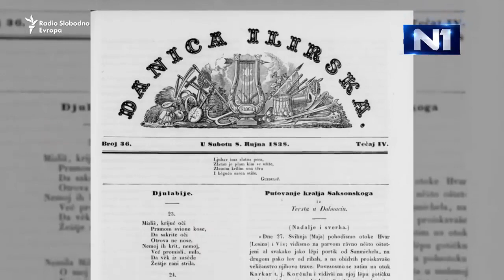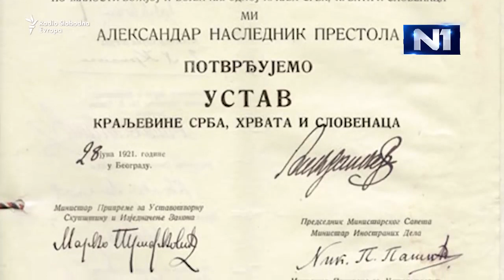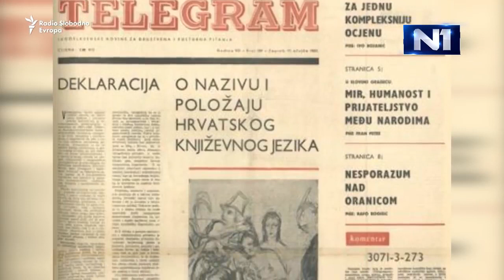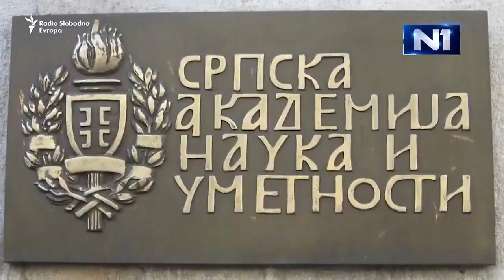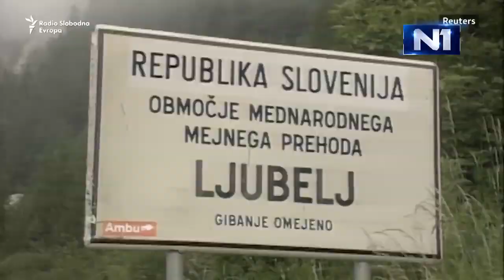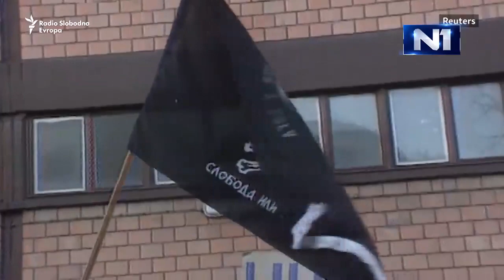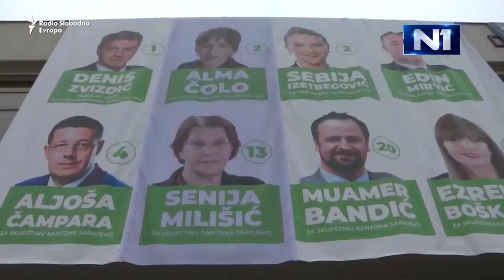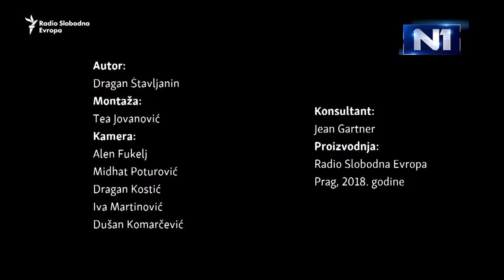Sto godina Jugoslavije, Dokumentarni Film Sa Prevodom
Opis
Dokumentarci Sa Prevodom za razne ukuse.
dokumentarci
dokumentarni filmovi sa prevodom
nacionalna geografija
dokumentarni filmovi
dokumentarci 2021
dokumentarci 2020
sibir
svemir
dokumentarci sa prevodom online
dokumentarci sa prevodom
nacionalna geografija sa prevodom
nacionalna geografija zivotinje
dokumentarni film sa prevodom
national geographic
dokumentarac sa prevodom
drugs inc
dokumentarni filmovi 2020
dokumentarni filmovi 2021
filmovi sa prevodom
svemir dokumentarac
film sa prevodom
animal planet sa prevodom
duboki svemir
cosa nostra dokumentarac
dokumentarni
dokumentarci o divljim životinjama
drugi svjetski rat
nlo dokumentarci sa prevodom
hold up film sa prevodom
dokumentarac o zivotinjama
dokumentarne emisije
dokumentarci o zatvorima
rusija
sibir dokumentarac
national geographic documentary
nacionalna geografija wild sa prevodom
dokumentarac o mafiji
dokumentarni film o zivotinjama
national geographic animals sa prevodom
dokumentarci hrt
dokumentarni filmovi sinhronizovani
istorija
historija
drugi svjetski rat dokumentarni film
diskaveri
dokumentarni film o životinjama
nacionalna geografija sa prevodom zivotinje
dokumentarni filmovi prevodom
dokumentarni filmovi sinkronizirani na hrvatski
mafija dokumentaracdokumentarci 2021